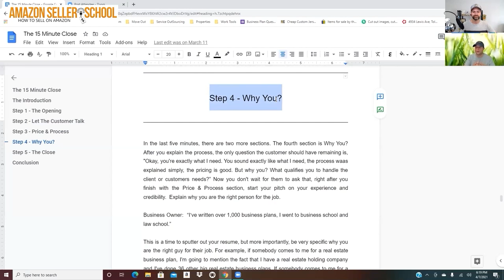Building Credibility: Competing Beyond Price in Your Amazon Business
In this insightful video, we discuss the importance of credibility in selling on Amazon and how it can set you apart from the competition. Once you've established a connection with potential buyers, it's time to showcase your unique qualifications and accomplishments. Learn how to effectively communicate your value proposition—whether it's your business or law degree, impressive sales figures, or industry experience. We also explore the two types of competition: price and quality, using examples like Starbucks to illustrate how differentiation can lead to success. Discover how to build your credibility and stand out in a crowded marketplace, proving that competing on price isn't your only option!